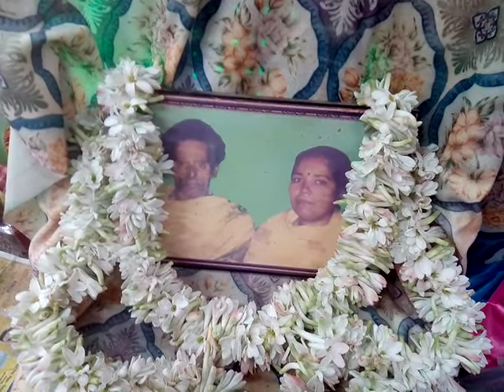RAMTHAKUR UTSAB IN THE HOUSE OF BIPLOB CHAKRABORTY(BAPPA), AT JATINDAS NAGAR, , ON 29 AND 30d